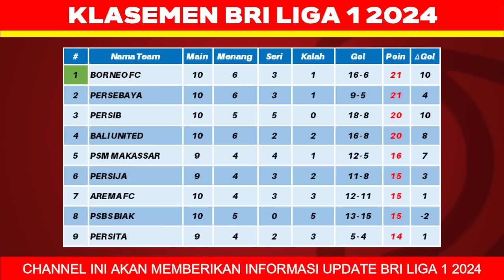Hasil Liga 1 Hari Ini - Persis vs PSS - Klasemen BRI Liga 1 2024 Terbaru - Pekan ke 10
Berikut hasil liga 1 hari ini mingggu 3 november 2024:
hasil persis solo vs pss 0-2
hasil psbs vs bali united 2-0
hasil borneo fc vs dewa united 1-0
hasil psis vs persebaya 0-1
hasil persib vs semen padang 1-1
hasil barito putera vs arema fc 1-3